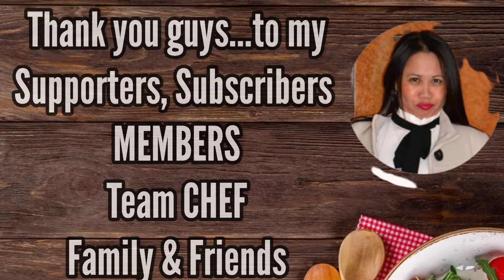Make your Pancake 🥞 more delicious and mouthwatering..try my pancake recipe🥰